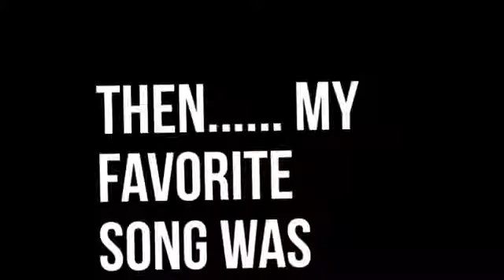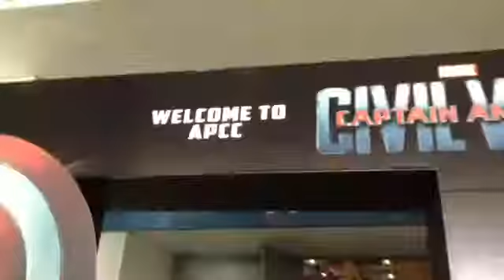AsiaPopComicon Vlog | September 20,2015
Hope you like my first Vlog!